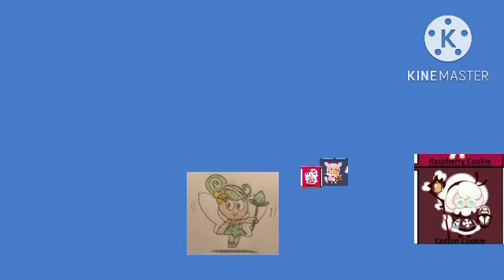Cherry blossom and friends movie : in the bones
Cherry blossom ￼, cotton￼, parfait,and the fairy in to the science